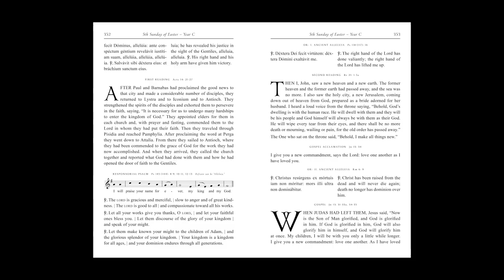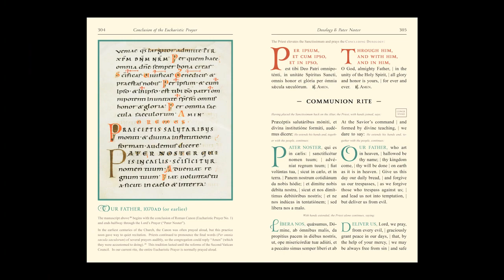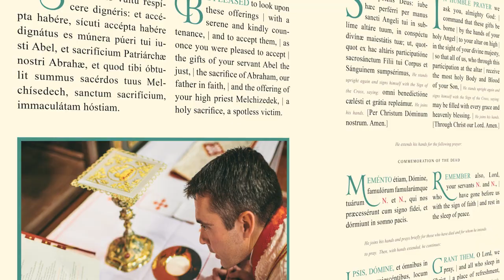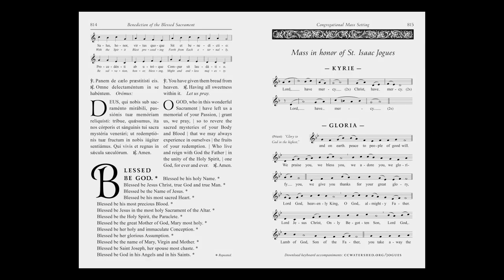New Book for your Congregation: Illuminated Missal, Lectionary, & Gradual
St. Isaac Jogues Illuminated Missal, Lectionary, & Gradual:
A 2014 Catholic pew book (832 pages long) with 64 full-color pages!